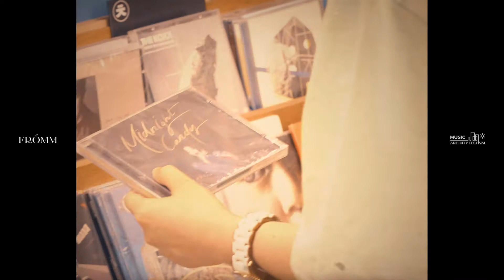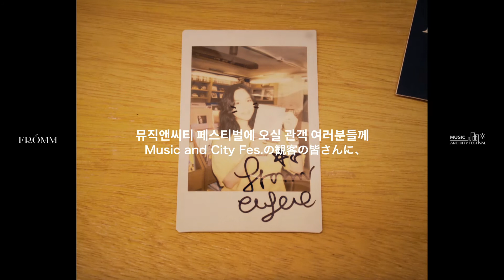【Music and City Festival Vol.3】 #01 FROMM(프롬) Commentary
2019/8/3 (Sat) PM 5:00
@KT&G 상상마당 라이브홀

Music and City Festival Vol.3
~Not Better, Be Different~
💡Line Up💡
[한국]
FROMM (프롬) / WE ARE THE NIGHT (위아더나잇)
[일본]
DATS (닷츠) / No buses (노버시즈)